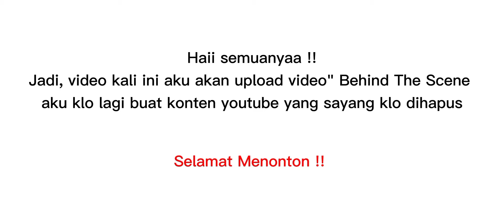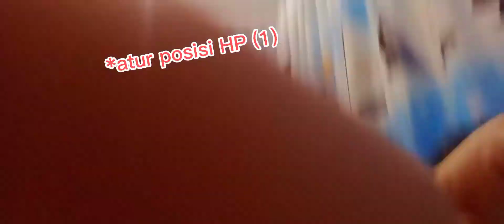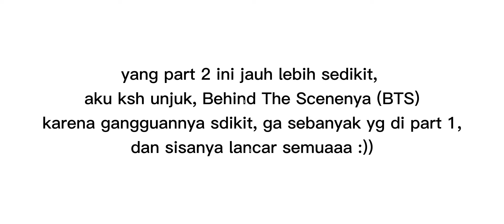Behind The Scene pas lagi buat Konten Youtube ( sayang klo dibuang )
haii, kali ini aku upload video behind the scene aku pas lg buat konten youtube, selamat menonton !! :))